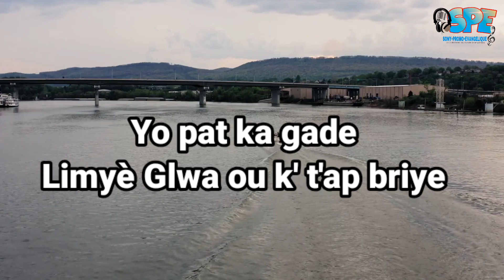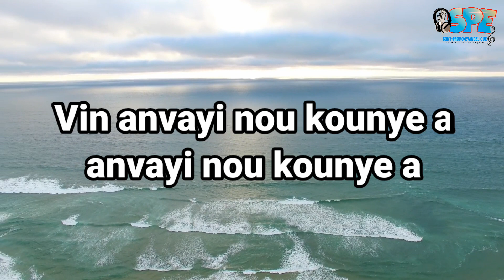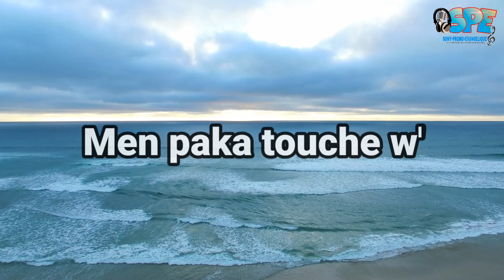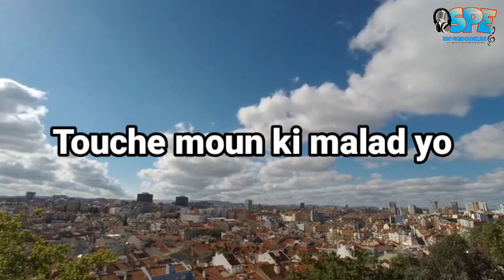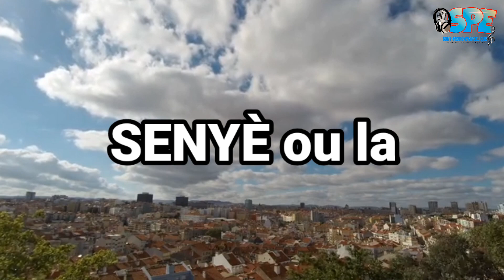Stéphanie Saint-Surin - Gras Ou Map Tann ( Official Lyrics Video) Paroles / Letras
Gras Ou Map Tann by Stephanie Saint-Surin
Oficial Lyrics Video

Klike sou lien sa poul ka sipote travay la sanw pa depanse yon goud

Mèsi paske w' toujou gade video nou yo
Ke BonDye beni w'

Sonypromo Évangélique
La Plateforme Du Monde Évangélique